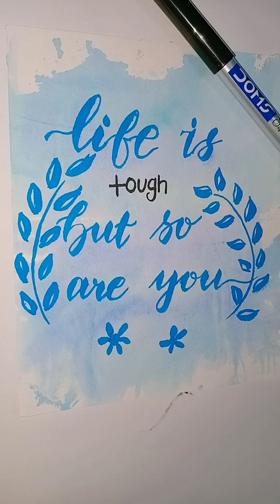calligraphy quotes by doms brush marker| art